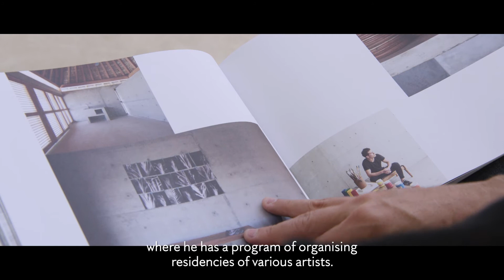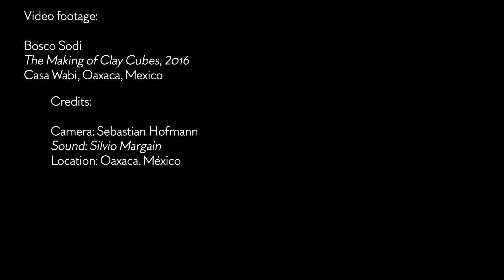Bosco Sodi, group exhibition "Chaos & Order"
Axel Vervoordt and Anne-Sophie Dusselier present an Untitled work by Bosco Sodi, featured in a group exhibition titled "Chaos & Order" at Axel Vervoordt, Kanaal, Wijnegem.